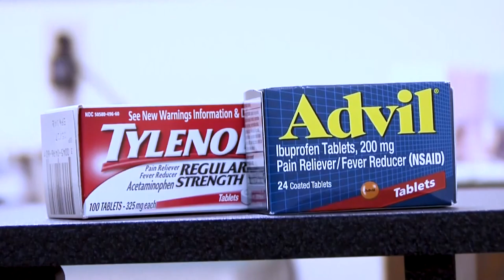2021 East Laurens Homecoming Court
2021 East Laurens Homecoming Court